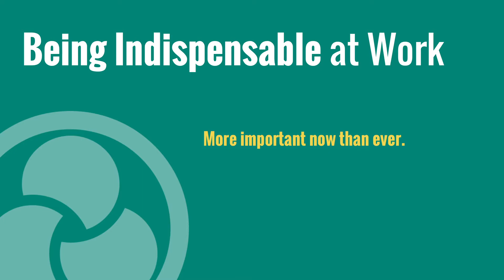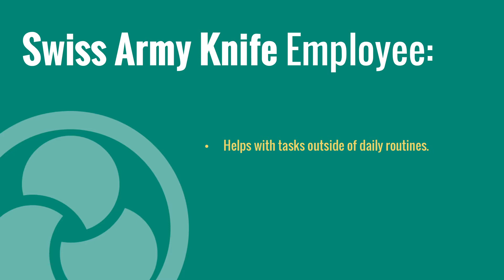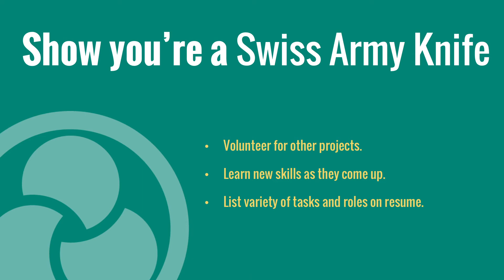Insights with INCIGHT- A Swiss Army Knife Employee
Becoming indispensable at work is one of the best ways to stand out. In this current climate, your ability to be flexible and adaptable will set you apart from other job seekers. Join Hannah in this week's Insights with INCIGHT video on Becoming a Swiss Army Knife employee.